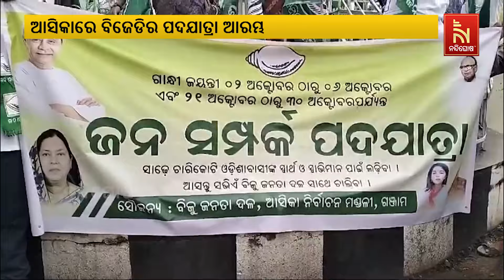ଆସିକାରେ ବିଜେଡିର ଜନସମ୍ପର୍କ ପଦଯାତ୍ରା, ଚିକିତ୍ସାଳୟରେ ନବୀନଙ୍କୁ ଝୁରି କାନ୍ଦିଲେ ରୋଗୀ | Nandighosha TV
ଆସିକାରେ ବିଜେଡିର ଜନସମ୍ପର୍କ ପଦଯାତ୍ରା, ଚିକିତ୍ସାଳୟରେ ନବୀନଙ୍କୁ ଝୁରି କାନ୍ଦିଲେ ରୋଗୀ |

* DishTV Channel No: 1367
* Airtel Digital TV Channel No: 611
* TATASky Channel No: 1779
* Hathw@y Channel No: 731
* NXT Digital Channel No: 16
* SITI Channel No: 17 & 458
* GTPL Channel No: 719
* SUN Direct Channel No: 667
* Asianet Channel No: 219